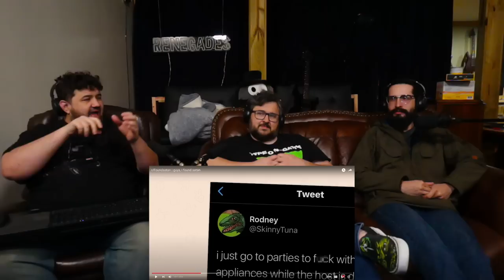r/Foundsatan | guys, i found satan. - @EmKay | RENEGADES REACT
117Jorn
Acoleyte
Adam Hart
Adam Udulutch
Adeel Javed
Aleks98
Alex Jack
Alex Santana
Alexander Lukas
Andre Bradford C Diaz
Andrew Davis
Andrew K.
Angel L Rivera Santiago
Anthony Vang
Antiskill
Arcane_Rogue
Ashley Short
Austin Nickins
BakaBread
Beffstew
Benjamin Sapp
BlueDebut
BlueRat138
Brian Evans
Caillou Escamilla
Caleb Matthew Howard
Canadian_Caesar
Captain Kohai
Catherine Thurmond
ChaosVesperia
Charles Rogue Rose
CleverWillow
Conor Fergus
Corey Costello
Dana Mario
Daniel Roden
Darksteel78
Dave Moore
Deathgrips099
Derrick Perry
Derryn Fry
Doc
douledamn
Dr. Renegade Neo
Dreamaniax
Emiraldentra
EmperorTigerstar
ERIC BARTON
Erik Phelps
Ernesto Membreno
Ethan Bergeron
Ethan Vaughn
Felix Osborn
Findel
Finnishturska87
Geno
gojulas 200
GrandBaronLudwig
Graydon Booth
Griffin Burt
Isaac Roa
Jacobus06
Jakeanator78
James Andersen
James Fernandez
James Rucibwa
James Shimo
Jay
JD
Jed Wingard
Jeffrey Maple
Jeremy Dalby
Jesse dooley
Jessica Miller
Jim Kerrigan
Joe
John Doe
John Mekjian
John O'Grady
Jon Rodriguez
Jonathan Brugger
Jonathan R.
Jonathon Forney
Jordan J
Joseph Allan
Joseph Cooper
Josh King
Joshua Fix
Justin MacFarlane
Kay Scruton
kevin auld
kirbydance
Landon LeDoux
Lauren hunt
Leemaths
Lin Nguyen
Locus Coeruleus
Logan Wajer
Louis Heimansohn
Ludacris* Life*
Luis Henriquez
Luis Longo
Luis Soriano
Macon Gallon
Matt Way
Matthew Knudsen
Matthew Kwaske
Megabit
Megan Andrews
Melody Richardson
Michael Pollart
Michael Ryan Jones
Micheal Foster
Mighty Snake
mmk
MrValdac
Myles Harris
Mystique Meredith
Nicholas Cramer
Nicholas Wilhelm
Nicole Davis
Nicole Nishida
Nikola Bittner
NohrianChum
Omega Sirius
PaidBill
Pan Samu
Philip Munoz
Phillip J Smith Jr
PotterBrony
Random Pledger
RedSteelMoss
Rerekura mataamua
Richy
Robert Smith
Rodney warnock
Rogelio
ryan anderson
Ryan Simpson
sal online
Sam Phelps
Scott A. Williams
Sentinel Wyvern
Serena Avalar
Seth Bertram
Shelby Atkinson
Shugadonk
skrimm
Skye
Supermonaman
The Alchemist
TheLoneWolf43
TheRickson
Thezion1111
Thiago Anjos
Thomas Martin
Timothy James Halfpenny
Tobias Gladden
Travis Tierney
Trey
UlvfraNord
Will Kaun
Windwalker57
Yaroslav Gorbal
yessircicero
Zakooma
Zeebox10
Zyxkafex